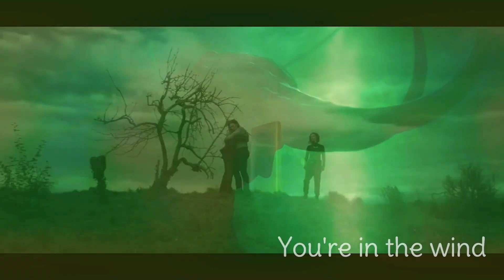Chemtrail over the country club || Loki Edit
Major Spoilers!
Song: Chemtrail over the country club

Lyrics:
It's beautiful
How this deep
Normality settles down over me

I'm not bored
Or unhappy
I'm still so strange and wild

You're in the wind,
I'm in the water

Nobody's son,
Nobody's daughter

What to do next? Maybe we'll love it

My love
My love